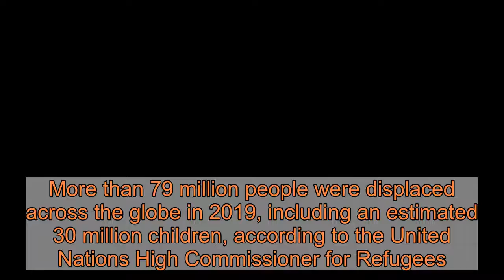Trump administration slashes refugee program amid president's campaign attacks on immigrants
WASHINGTON – The Trump administration will slash the number of refugees allowed to resettle in the United States to a new low next year – permitting no more than 15,000 people fleeing war, violence and persecution across the globe to make a new home in America.The State Department announced the cap late Wednesday and shortly after President Donald Trump attacked refugees during a campaign speech in Minnesota, home to a significant immigrant population from Somalia."Biden will turn Minnesota into a refugee camp...overwhelming public resources, overcrowding schools, and inundating your hospitals," Trump said of his Democratic opponent, former Vice President Joe Biden, during the rally. "It's already there. It's a disgrace what they've done to your state." The president also singled out Rep. Ilhan Omar, a Minnesota Democrat and refugee from Somalia who he has frequently targeted. He called her "crooked," among other unfounded attacks.Omar, who fled Somalia's civil war when she was eight and has been an American citizen for two decades, has repeatedly rebuked Trump for his anti-immigrant rhetoric. On Wednesday night, she simply retweeted this post:  "Refugees - from the Holocaust to Vietnam to Somalia - made this country great. Started businesses, enriched communities, made us better," wrote Ben Rhodes, who served as former President Barack Obama's deputy national security advisor. "They’re much more American than this fascist lightweight."Trump has long used anti-immigrant rhetoric to stir up his campaign supporters. And he has implemented policies aimed at cutting illegal and legal immigration.  The State Department said the 15,000 refugee limit for fiscal year 2021 reflects new concerns about immigration amid the COVID-19 pandemic. Trump froze refugee admissions in March, citing a need to protect American jobs as fallout from the coronavirus crashed the economy.The State Department said it anticipated processing an additional 290,000 new asylum cases, although it's not clear how many of those asylum seekers would be granted entry.Refugees and asylum seekers must show they have been persecuted in their home country or have a well-founded fear of persecution there on account of their race, religion, nationality, membership in a particular social group, or political opinion.Refugees make their claims from abroad, while asylum seekers make their claims once they've reached the U.S."The president’s proposal for refugee resettlement in Fiscal Year 2021 reflects the administration’s continuing commitment to prioritize the safety and well-being of Americans, especially in light of the ongoing COVID-19 pandemic," the State Department said in its announcement. But human rights groups and religious leaders denounced the administration's decision, saying it will further undermine America's tradition of welcoming immigrants and serving as a beacon of hope for those looking to build a new life here. “The proposed refugee resettlement number of 15,000, a more th